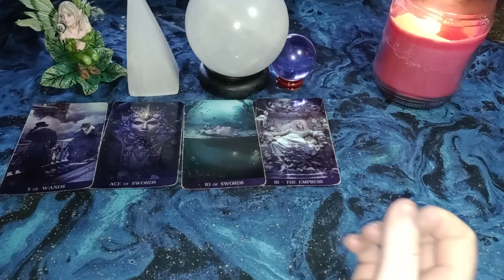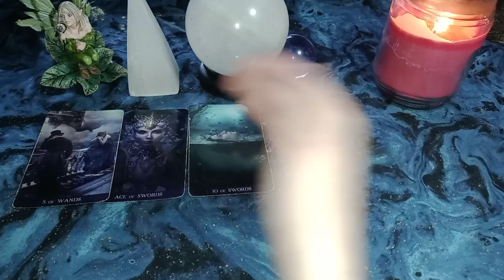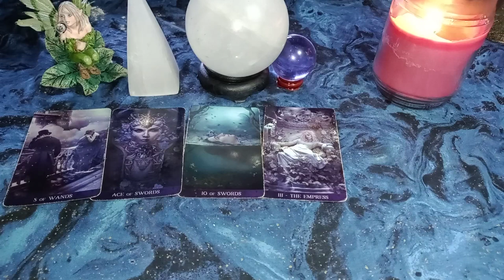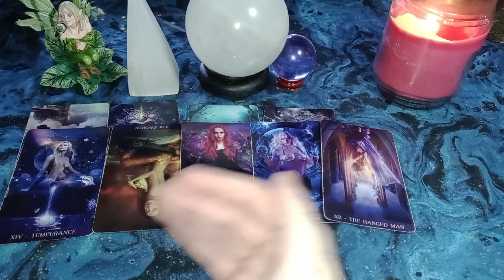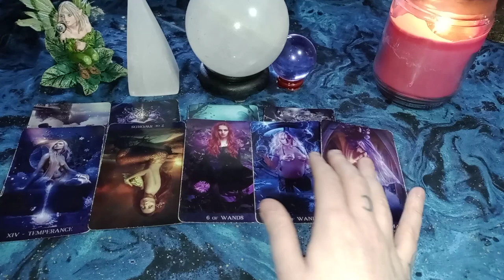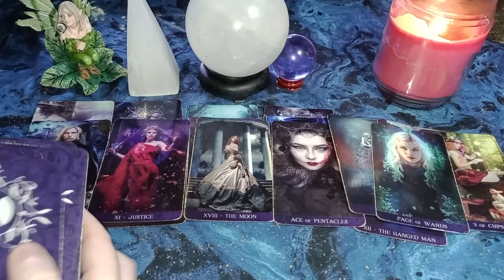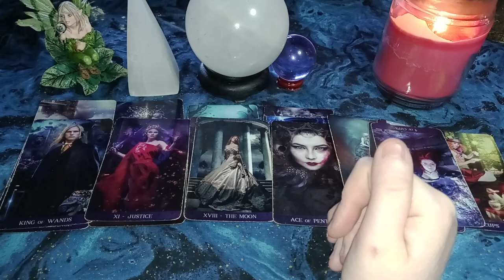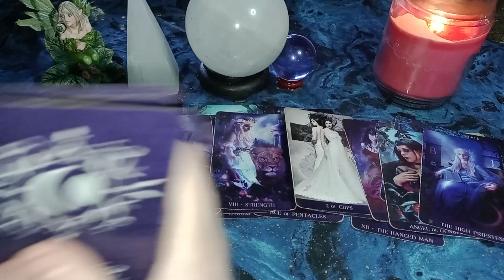THEY HAD AN EPIPHANY DURING CONVERSATION W/ THIRD PARTY! THE KARMIC DID TO THEM WHAT THEY DID TO YOU